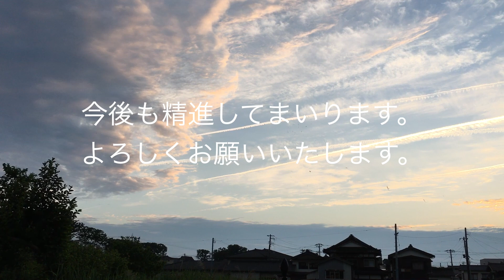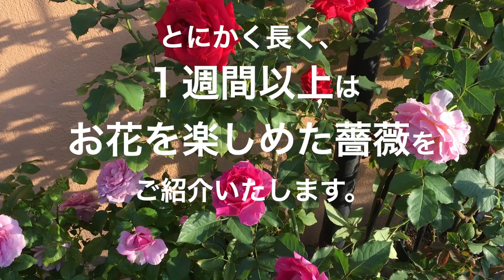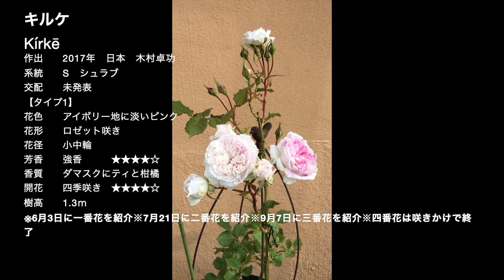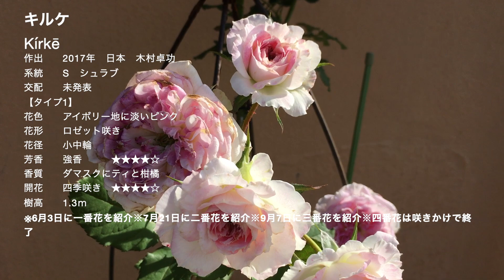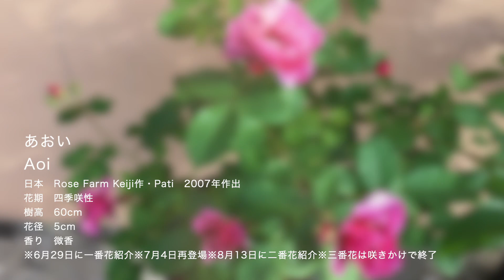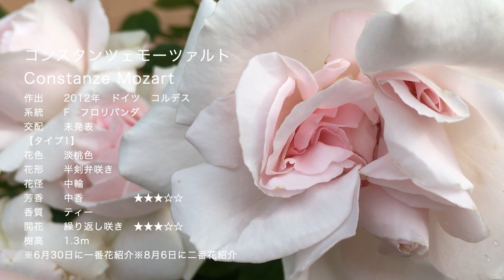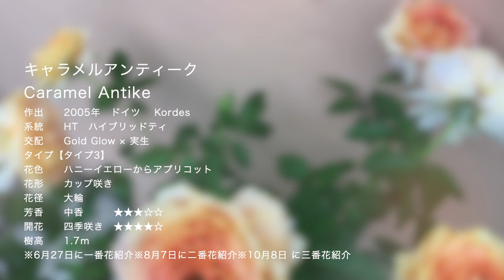2021👑お花長持ち１８選：前編👑本日の🌹我が家の薔薇🌹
私事ですが、３月２６日でYouTubeチャンネル開設１周年を迎えました。
薔薇が大好きで沢山集めてはいますが、ガーデナーとしては未熟者のチャンネルに、光栄にもチャンネル登録をいただいたり、「いいね」やコメントで応援していただいて、本当に楽しく有難い１年間でした。
今後も素敵な薔薇、可愛い薔薇、香りの良い魅力的な薔薇を１年を通して沢山ご覧いただけるように精進してまいりますので、よろしくお願いいたします。

現在、我が家で実際に育てている200品種以上からさまざまな視点で
2021年に際立つ特色があった薔薇をピックアップしてご紹介しております。

本日のテーマは「お花持ち」です。
年に4回も繰り返し咲いてくれる薔薇もあれば、四季咲き性であっても我が家では2回しか咲かない薔薇もあり、開花周期的にはまちまちになりますが、とにかく長く、１週間以上はお花を楽しめた薔薇をご紹介いたします。

2021年、我が家で１週間以上見頃を楽しめた薔薇は、200品種中49品種ありました。
そのうち３１品種は、以前に公開した動画「2021年春🌹重宝した薔薇🌹」のパート１〜パート５にてすでにご紹介しておりますので、よろしかったら概要欄のURLからご覧ください。

今回からは以前ご紹介しきれなかった残りの18品種について、前編と後編に動画を分けてご紹介いたします。

このランキングはあくまでも2021年の我が家の反省会から生まれた一つの余興としてお楽しみいただけたら幸いです。

目次
0:00 はじめに

2:45 「ロマンティックアンティーク Romantic Antike」

3:51 「キルケ Kírkē」

5:15 「ロマンティックレース Romantic Lace」

6:31 「マダムフィガロ Madame Figaro」

7:33 「あおい Aoi」

9:08 「コンスタンツェモーツァルト Constanze Mozart」

10:49「プティレオニー Petite Leonie」

11:36 「キャラメルアンティーク Caramel Antike」

12:29 「アルブレヒトデューラーローズ Albrecht Dürer Rose」

2021年、我が家で１週間以上見頃を楽しめた薔薇は、200品種中49品種ありました。
そのうち３１品種は、以下の動画「2021年春🌹重宝した薔薇🌹」のパート１〜パート５にてご覧いただけます。

 「プティレオニー Petite Leonie」は
2021年、開花回転数が特別多く、沢山咲いてくれた薔薇でもあります。
詳しくは以下の動画でご確認いただけます。

 「キャラメルアンティーク Caramel Antike」と
 「アルブレヒトデューラーローズ Albrecht Dürer Rose」は
2021年、香りが印象的だった薔薇でもあります。